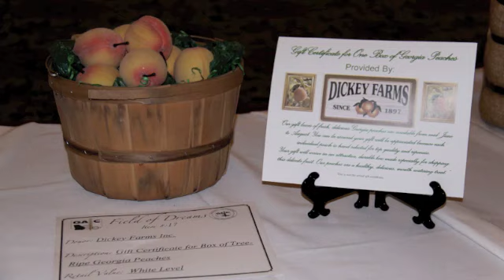GAC 2010 Harvest Celebration 2010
Highlights from Georgia Agribusiness Council's 2010 Harvest Celebration held November 19, 2010